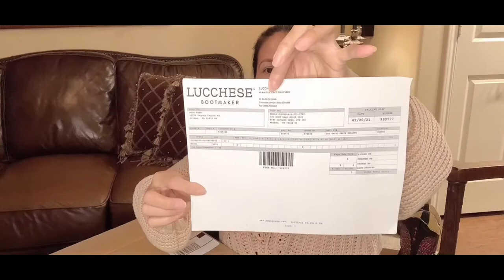LUCCHESE Handmade Vanessa Tan Cowgirl Boots UNBOXING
Hello y’all I’m back with my new unboxing this LUCCHESE  handmade Vanessa Tan Cowgirl boots if you are interested to know more about this boots here I link down for y’all to check it out